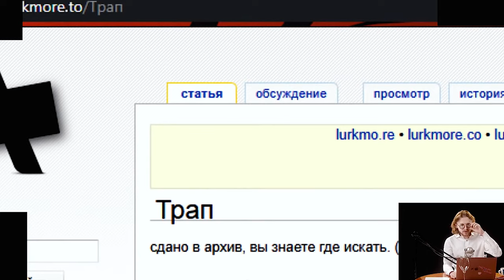►Михаил Светов о том, как убивают Луркоморье. Lurkmore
Михаил Светов о том, как Lurkmore устоял после блокировки РосКомНадзора, но не сможет пережить цензуру своего же автора.
донейшны:
BTC: 1B3EBa4XrAK8WtvSoU5d8c92HQSsENHVdH
LTC(min 0.001): LNrk52p4FGG1g7bbtuN6sL4ET78zTamL5V
BCH: 1B3EBa4XrAK8WtvSoU5d8c92HQSsENHVdH
DASH: XuDxkKMYEWRSYSewiMVQbQ4712Tzsm6pw5
ETH: 0x7ddd2300d8abecf25d68107df975c0439e349522
NEO: AUXKsGWCPDLRTV6uNRzexnCTZdF3j4didE
ZCASH: t1b4wzECULAhjXTg5oMdxdfRBkcfmGobCmS
MONERO: 8Aj8jQYPprM2Twr7DcTTnQ2zKPCQEpgJEQLtE1hYkapf4rYAjAB1XtuWFfJbqc2G6kJdVyGJK6CPbiCMuGb8cmqWRDQF73E